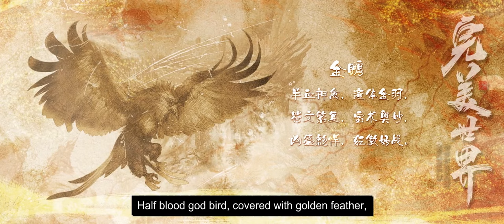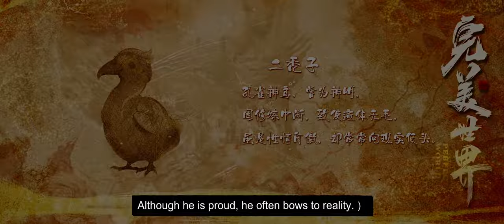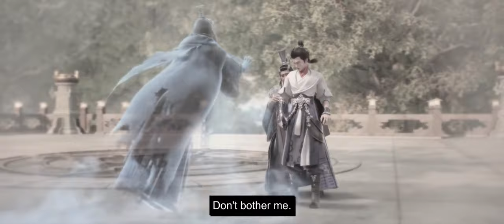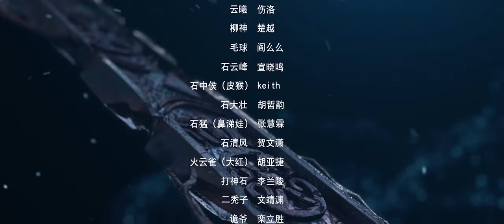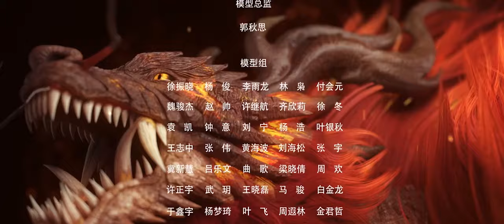ENG SUB | Perfect World [EP21-30] full episode english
Perfect World  | 21-30 full episode movie | english sub
perfectworld eng sub 21-30 full episode

Perfect World
perfect world
chinese anime eng sub
dong hua
perfect world full episode